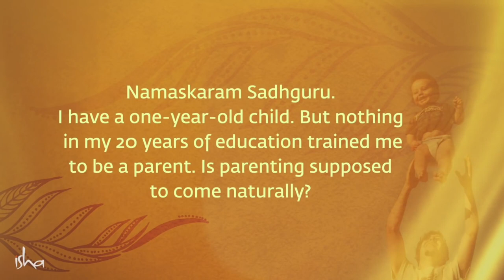The 4 Stages of Life Everyone Should Know | Sadhguru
Sadhguru explains the significance of Varnashrama Dharma or the four important stages of one’s life, and its relevance in our times.